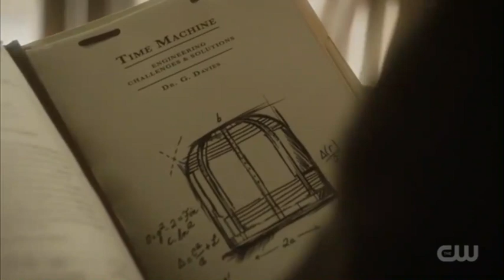Dc Legends of Tomorrow 7x05 Gwyn and Sara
Dc Legends of Tomorrow  Season 7  Episode 05: It's a Mad, Mad, Mad Scientist

I don't mean to infringe anyone's rights. PLEASE DO NOT STRIKE MY CHANNEL. I will remove anything you ask as soon as possible.